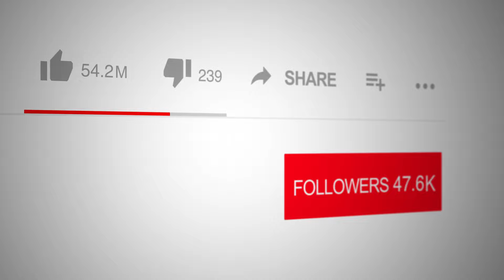The Spotlight Network on Living in Love by Colinda Latour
📺 Tune into Spotlight TV with Emmy Award Winner, broadcaster and actor Logan Crawford (Blood Bloods, The Blacklist, Manifest, Bull, The Irishman, Marry Me, Three Women, The Big Short, Person of Interest, Gotham, The Following, Daredevil, Not Okay, The First Purge ), 📚✨Are you ready to live a life filled with love, faith, and blissful manifesting? Living in Love by Colinda Latour is a transformative guide that leads you on a 31-day journey to a heart-centered lifestyle. Colinda shares her wisdom on creating a fulfilling life aligned with your deepest desires, bringing love and positivity into every day.

Learn how to build a powerful foundation of self-love, faith, and the art of manifesting through daily practices that connect you to your higher self. This book is not just a read; it’s a life-changing experience.

For more on Colinda’s mission to inspire love around the world, visit colindalatour.com.